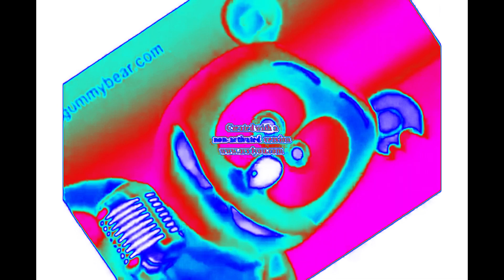Klasky Gummy Bear Weird Chorded [REQUESTED]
[REQUESTED] Klasky Gummy Bear in Weird Chorded
Requested by: LynnGrantzAnimate
Put requests in comments

I created this video with the YouTube Video Editor (no)